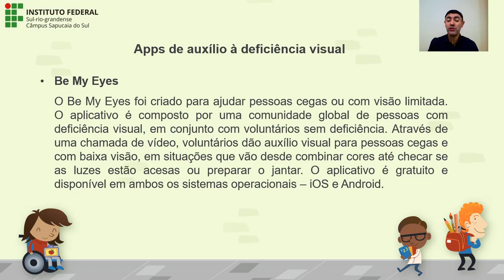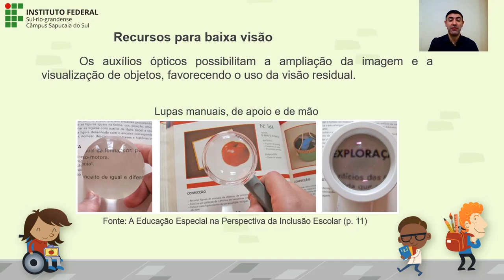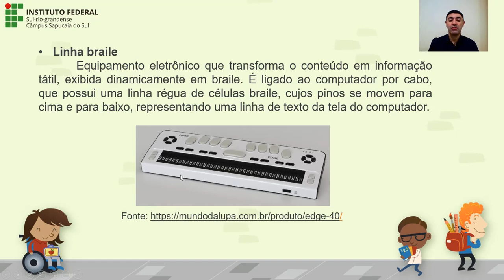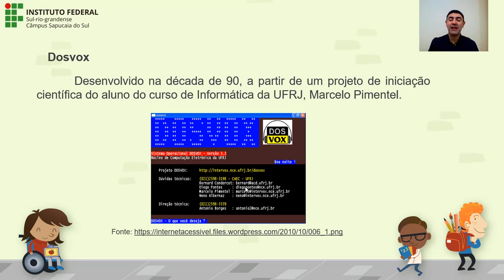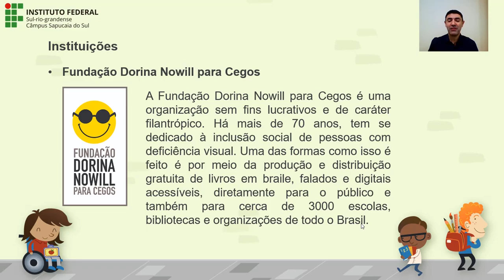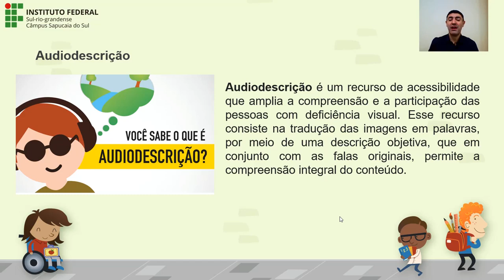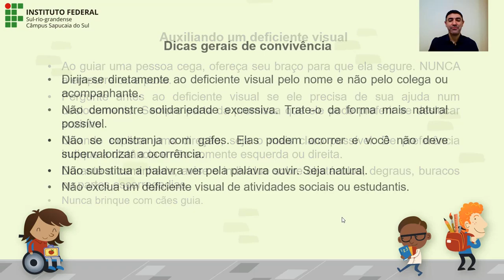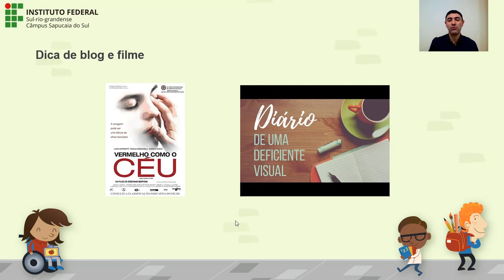Curso Tópicos DV 3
Vídeo sobre acessibilidade para a deficiência visual.